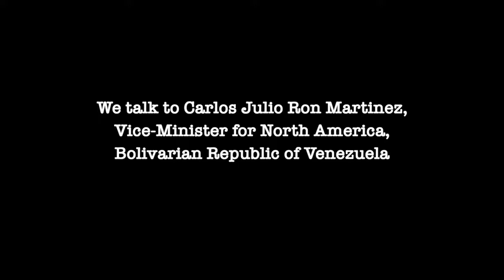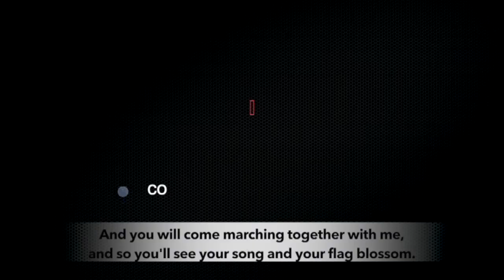PART 1: What is the real motive behind US 'aid' to Venezuela?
As United States aggressively mobilizes 'aid' to Venezuela- Colombia border, Peoples Dispatch spoke to Carlos Ron, Venezuelan Vice-Minister for North America, on the travesty that is American 'aid' and the impact of sanctions on the economy of the country. He notes how country's socialist policies helped the Venezuelan people to overcome the brutal impact of the US led economic warfare.

In second part, we will look into the Venezuelan policies and how it gave power to working class population of the country.

A united production by Peoples Dispatch,  Brasil de Fato, ALBA TV and ALBA Movimientos.